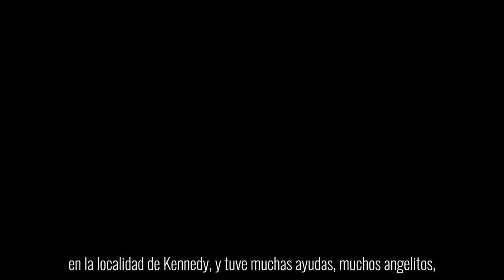PersonasQueInspiran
La historia de Steve ha inspirado a muchas personas recordando que cuando se quiere, se puede.

El acompañamiento y las oportunidades que hemos venido fortaleciendo entre las comunidades e instituciones no paran de crecer.